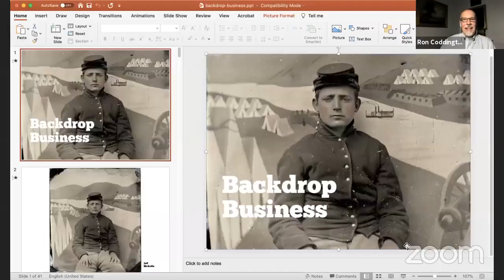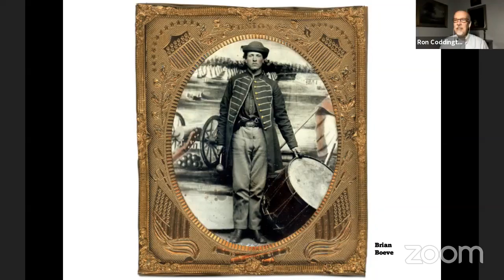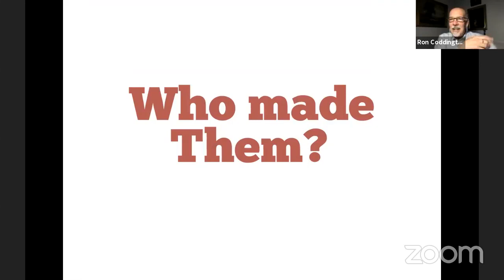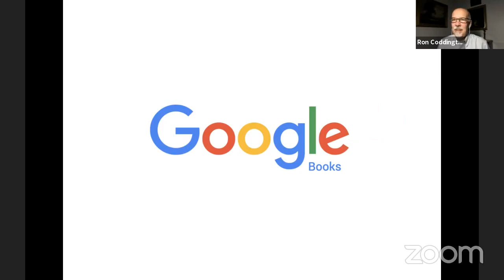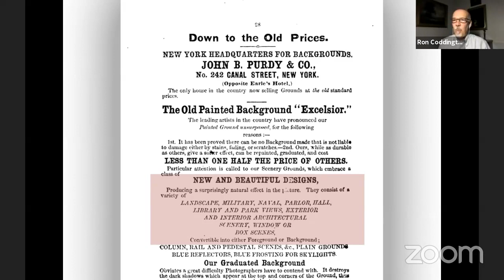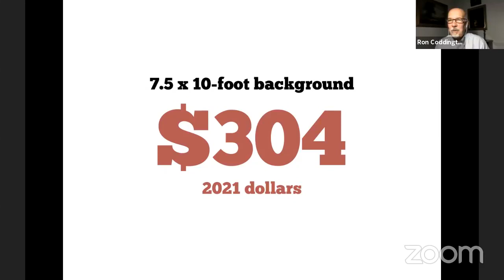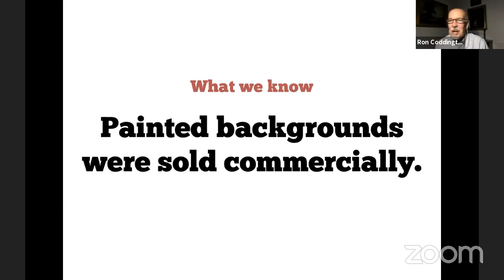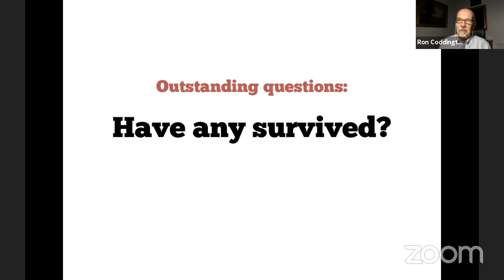Backdrop Business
This episode of Research Rabbit Hole (S1, E9) is focused on backdrops, one of the great clues to help trace the photographers who used them—and, with a little grit, determination, and luck, maybe identifying the unknown face looking back at you. But where did photographers get those backdrops? We'll shed some light on this question.

This episode aired live on May 3, 2021, on the Facebook page of Military Images magazine. Founded in 1979, Military Images showcases, interprets and preserves photographs of the Civil War generation.